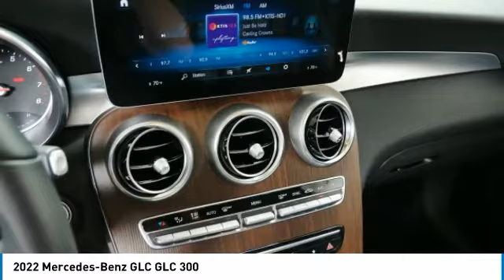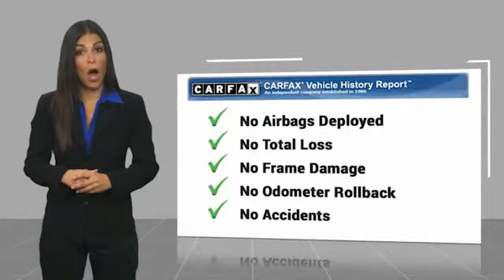2022 Mercedes-Benz GLC GLC 300 Minnetonka Minneapolis Wayzata,MN 6435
Sears Imports
13500 Wayzata Blvd